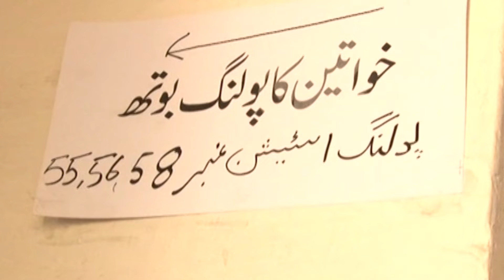Khawaja Saad Rafique's Shocking Revelations | Breaking News | Capital TV